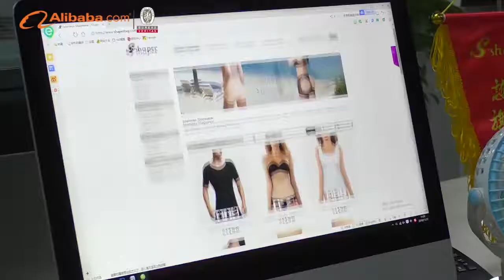Welcome To S-SHAPER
Hi dear,

This is Clover from S-SHAPER, how are you?

We S-SHAPER are professional engaged in Shapewear & Sportswear, 6 years Verified factory on Alibaba. We have passed the certification to the ISO9001,TUV and SGS tests.

OEM/ODM are welcomed. We had the honor to serve many famous company all over the world.

We have more than hundreds Hot Sale Items Ready For Ship!

Looking froward to discuss more details with you！